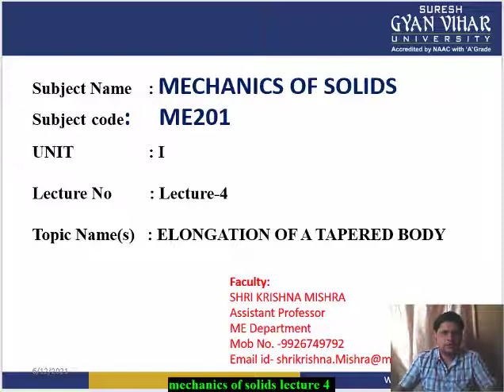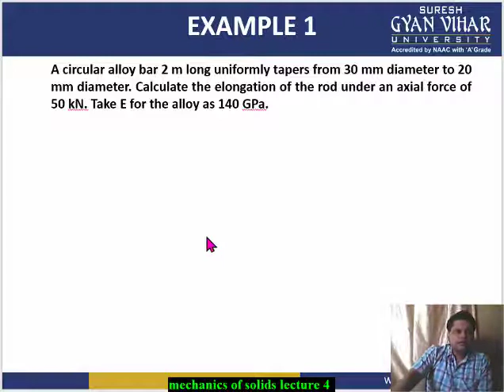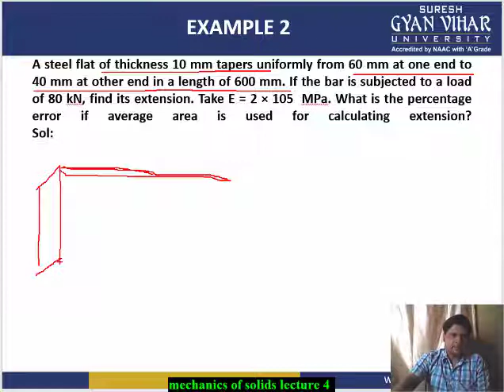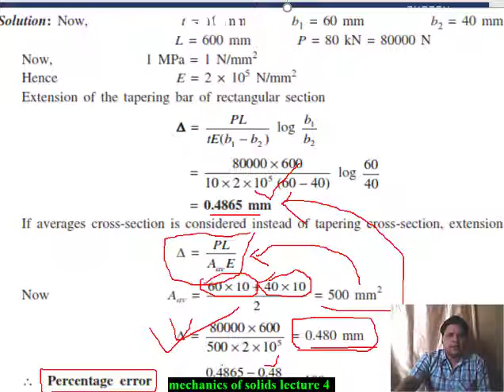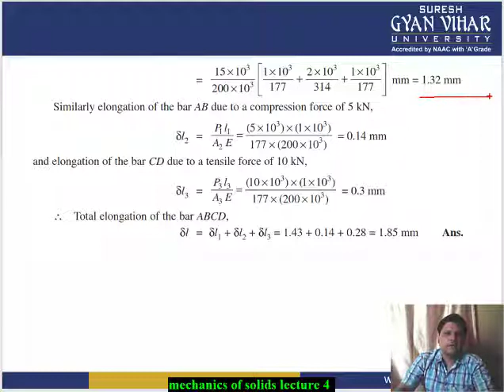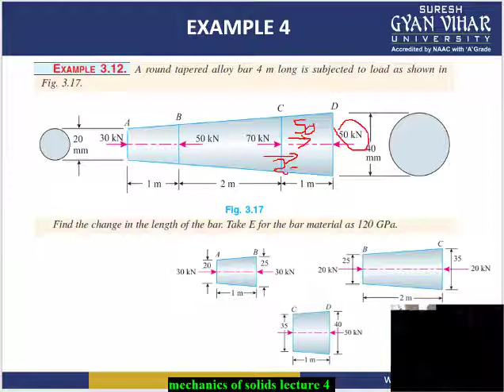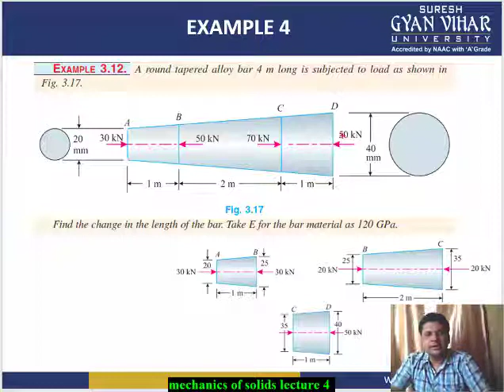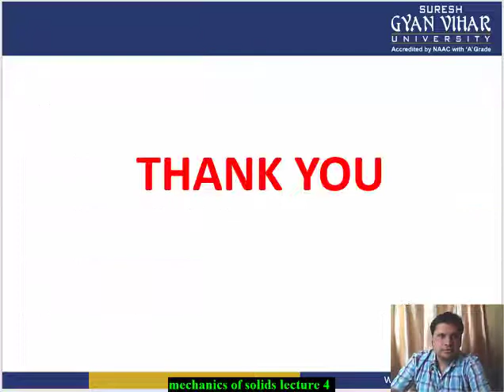Mechanics of Solids (Lecture: 4) ELONGATION OF A TAPERED BODY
Shri Krishna Mishra
Gyan Vihar School of Engineering, Suresh Gyan Vihar university, Jaipur, Rajasthan

Subject: Mechanics of Solids
Lecture: 04

The deliberation is aimed at detailed understanding of the concept of elongation of Tapered body:
The lecture video is focused on describing the factors considered while taking elongation of Tapered body. It narrates the concept of stress-strain diagram. Numerical based on the concept of elongation of Tapered body are solved to get the understanding of concept. The aim is to develop an in-depth learning about stress & strain. The expression for calculating elongation of a uniform Tapering bar due to applied load is derived and numerical based on it are solved. Strength of materials, as the name suggests, Deal with the various stresses and strains developed inside the material through its working cycle. It is the maximum capacity of material to bear load. When a material is subjected to an external force, a resisting force is set up within the component. The internal resistance force per unit area acting on a material or intensity of the forces distributed over a given section is called the stress at a point.